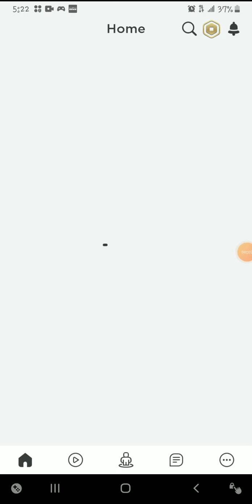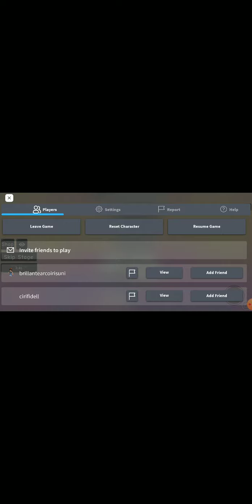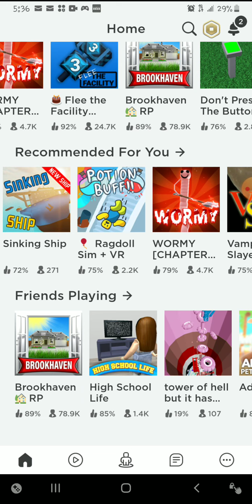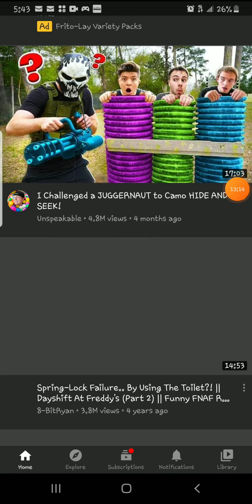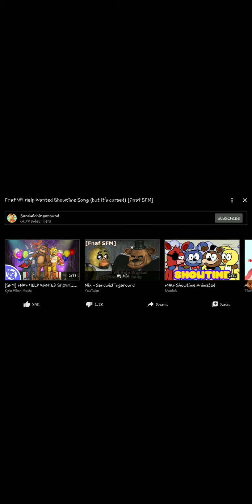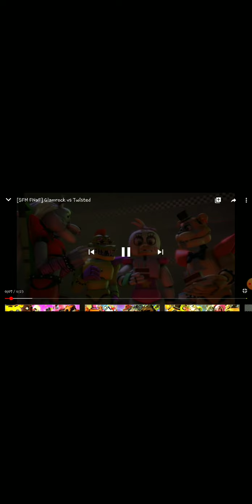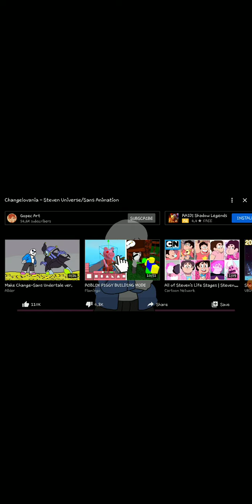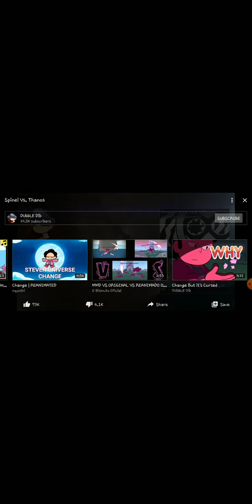Trool oddey #2 . Thames up and SUBSCRIBE please 😅😅😅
Part 2 baby let's go